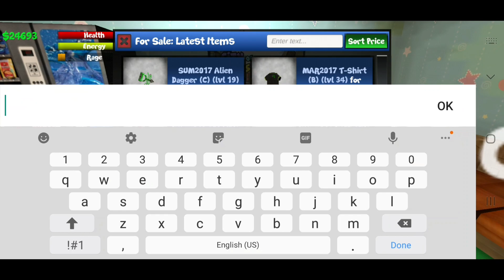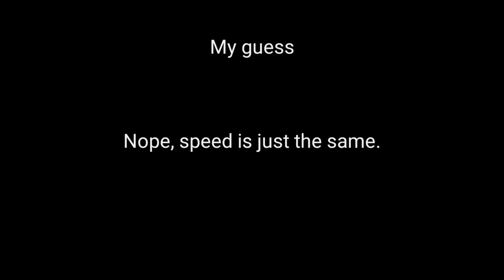School of Chaos Happy Bundle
For $10, you can buy the happy bundle in school of chaos! It contains a mini launcher, pizza scooter, 50 mad ammo, 7500 VIP Tokens, and 100k lunch money! This bundle is available for a limited time only.

More details:
*Mini Launcher: Compact yet still powerful launcher that can launch any projectiles!
*Mad Face Ammo: 50 homing missiles that will chase your enemies!
*Pizza Scooter: Special Happy Themed scooter that looks like no other scooters in the world!
*7,500 VIP Tokens: Bonus for you to buy other cool things!
*$100,000 Lunch Money: Even more extra money for you to spend on resources or anything else!

0:00 School of Chaos
0:17 School of Chaos Happy Bundle
1:20 School of Chaos Happy Bundle Pack
2:49 Is it worth buying?
** IGN
School of Chaos: Spelvin(SOC)
City of Chaos: Spelvin